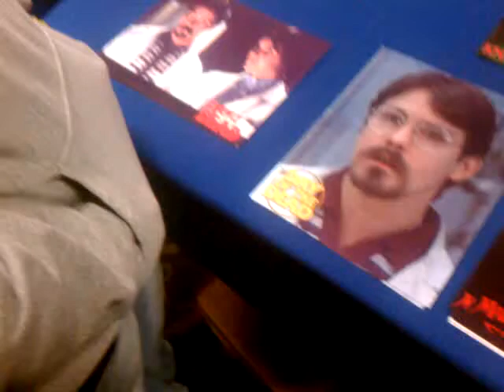Happy Birthday Alanna, John Amplas